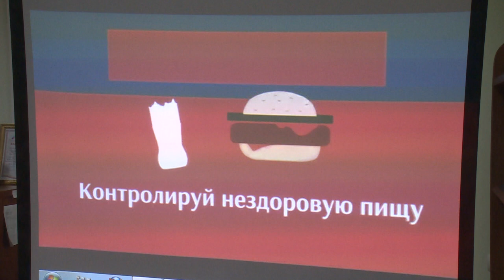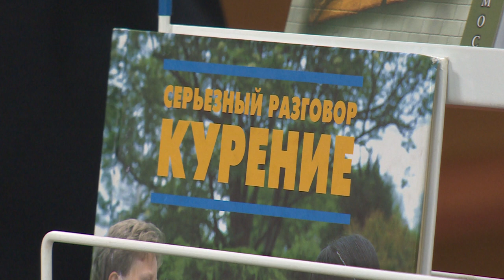АНТИНАРКОТИЧЕСКИЙ МЕСЯЧНИК | ВСТРЕЧА СО СТУДЕНТАМИ КОЛЛЕДЖА В БИБЛИОТЕКЕ СЕМЕЙНОГО ЧТЕНИЯ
В сентябре в городском округе Щёлково стартовал антинаркотический месячник. В библиотеке семейного чтения состоялось тематическое мероприятие для студентов первого курса местного колледжа. Ребятам рассказали о том, какую опасность таят в себе наркотические вещества и провели интерактив на тему здорового образа жизни.